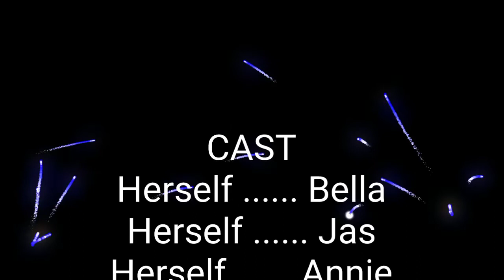The Disney Teens Episode 1 - The Magical Start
In this episode, Jas and Ariana met Ari, Annie and Mulou at Disney's California Adventure